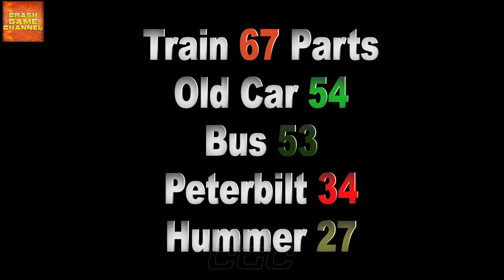Trains in Teardown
If you like this crash compilation, please click on the like button and share the video. If you have suggestions on future videos leave them in the comments below.